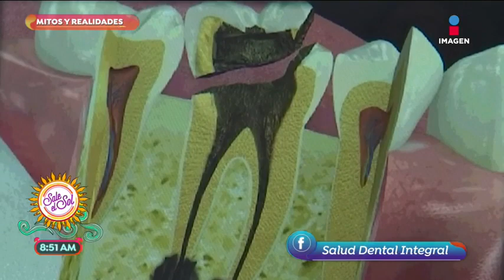Mitos y realidades de las caries | Sale el Sol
El doctor Juan Álvarez reunió las preguntas más frecuentes sobre las caries en los dientes